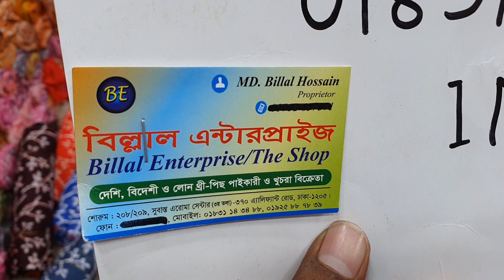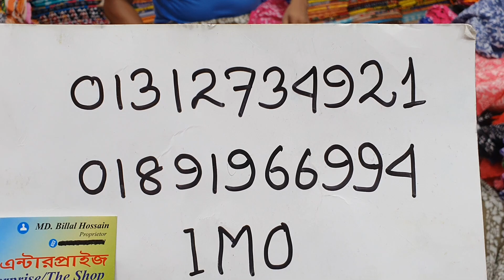গরমের আরাম বাটিক কালেকশন।